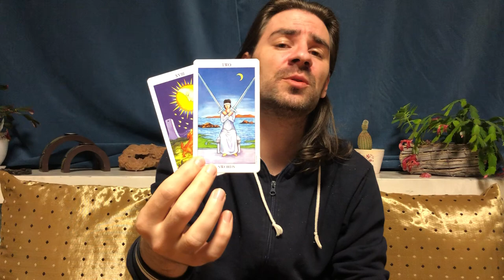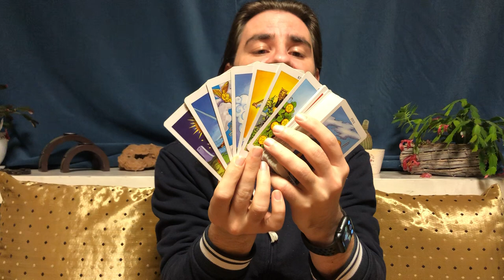SAGITTARIUS! LIFE CHANGING CHOICES, SOMEONE U RELY ON WILL LET U DOWN & REGRET IT! 21-27 Dec 2020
SAGITTARIUS! LIFE CHANGING CHOICES, SOMEONE U RELY ON WILL LET U DOWN & REGRET IT! 21-27 Dec 2020 Save 50% off my Minor Arcana Tarot Classes and learn every card in the cups, swords, wands, and pentacles and how to read it for general readings, love and career in my special 4 card spread, in every position!